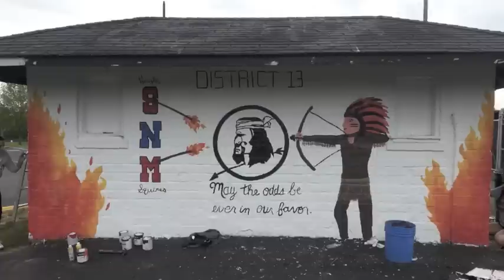Transformation of a Ticket Booth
Watch as The Class of 2013 places a new theme onto the ticket booth at the football field. Special thanks to all of the artists who used their considerable talents to make the booth look great.